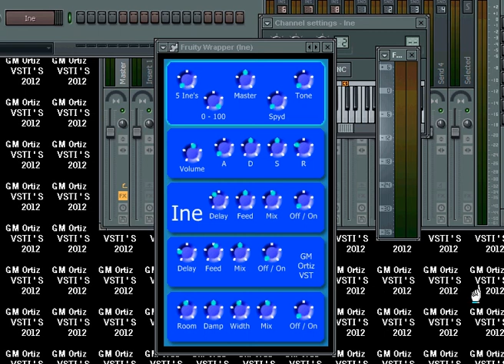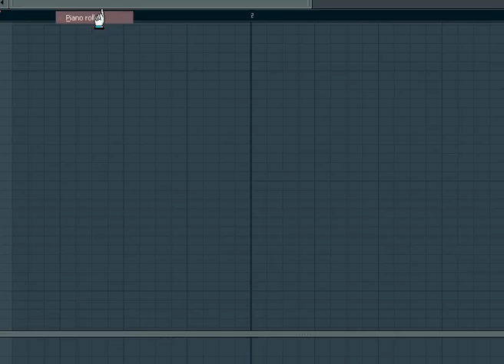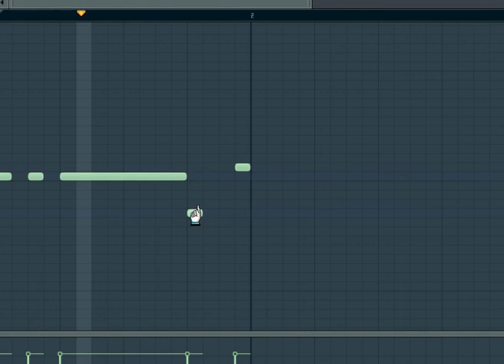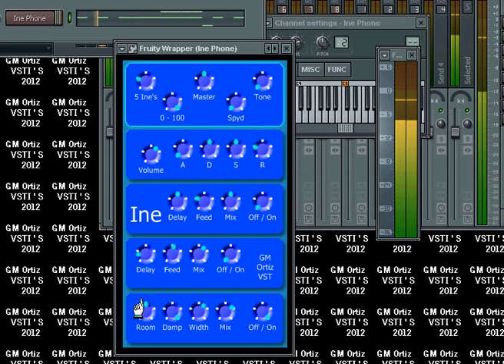Ine - VSTI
1 link for all VSTI's 2012 - 1 link para todos los VSTI's 2012